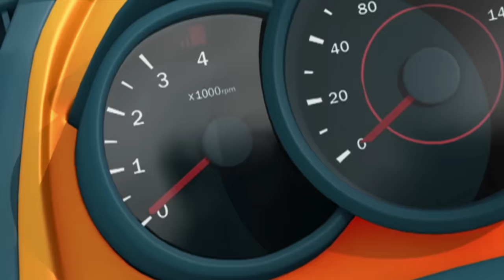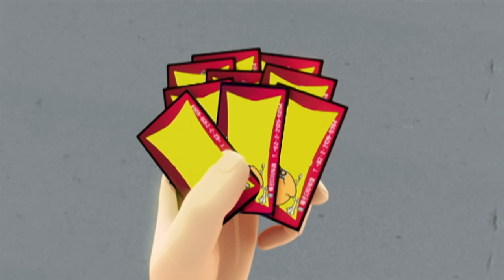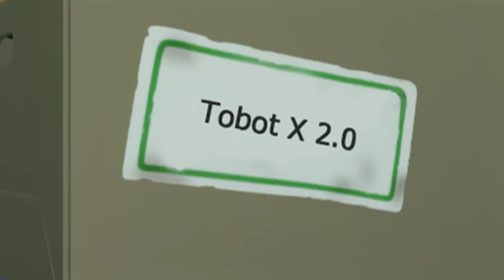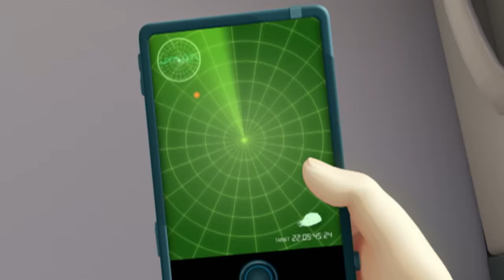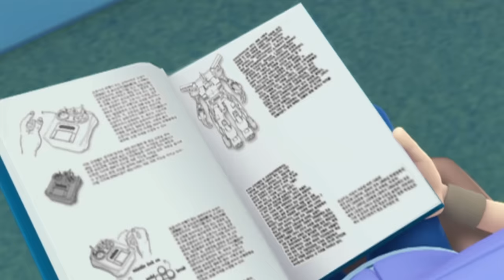Two Boys and Two Bots | TOBOT English | Full Episode | Kids Cartoon